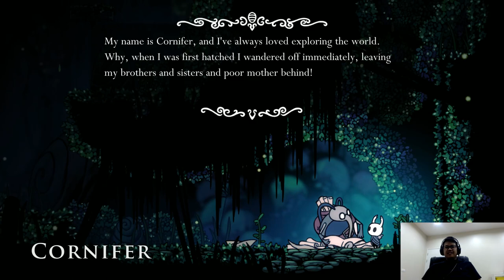Hollow Knight Part 3 gameplay